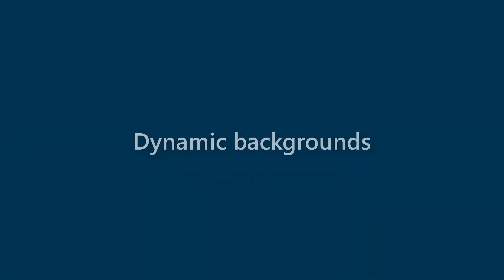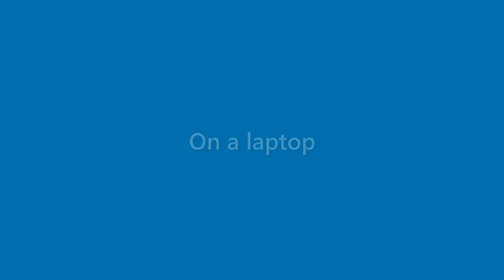Willard Russell - appearance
Name Look - Willard Russell - appearance. In this video we present "Willard Russell" name look and feel in various scenarios.
This video will cover:
How does "Willard Russell" look as a personal letterhead?
How does "Willard Russell" look on a business card?
How does "Willard Russell" look on a computer/laptop screen?
How does "Willard Russell" look with different background colors?
How does "Willard Russell" look with various fonts?